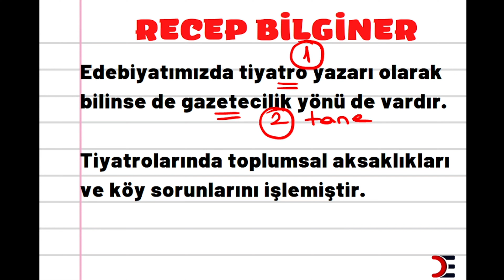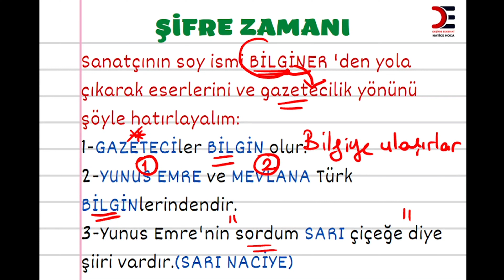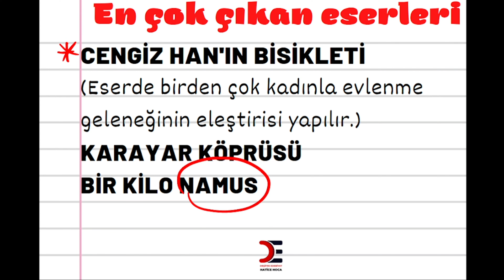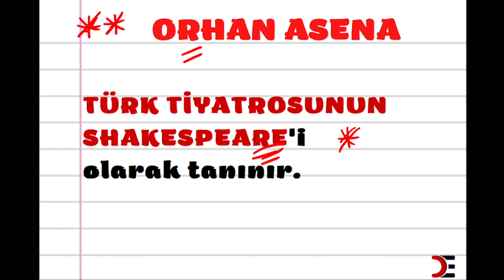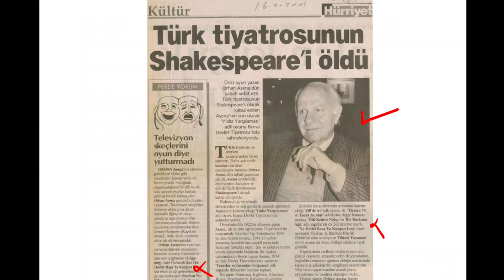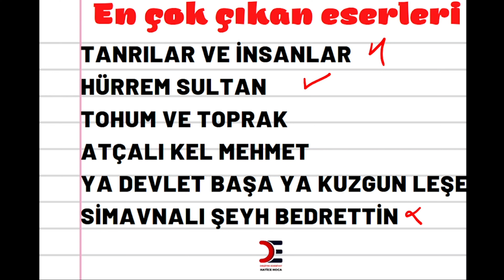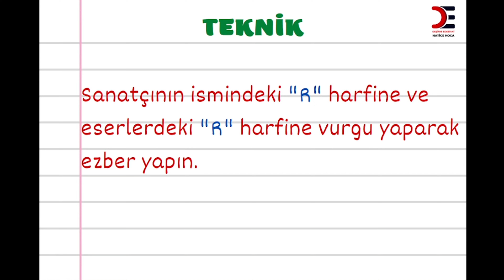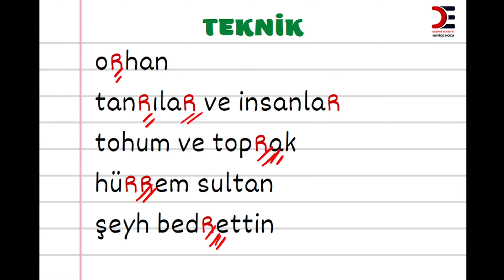KOLAY,KALICI,EĞLENCELİ EZBER (ÖĞRENME GARANTİLİ) CUMHURİYET DÖNEMİ TÜRK TİYATROSU 2 KONU ANLATIMI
CUMHURİYET DÖNEMİ TÜRK TİYATROSU 2 KONU ANLATIMI
REFİK ERDURAN EDEBİ KİŞİLİĞİ VE ESERLERİ
RECEP BİLGİNER EDEBİ KİŞİLİĞİ VE ESERLERİ
ORHAN ASENA EDEBİ KİŞİLİĞİ VE ESERLERİ